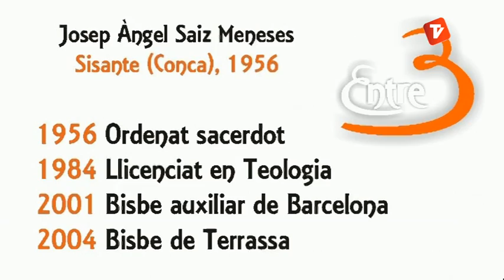El Bisbe de Terrassa, Josep Àngel Saiz Meneses, a l'Entre3 (09-04-2013)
Entrevista al Bisbe de Terrassa, Josep Àngel Saiz Meneses.

Entre 3 és un programa d'entrevistes diferent, en el que la funció d'aquest es que l'entrevista prengui un caire de conversa que durarà vint-i-cinc minuts, conduït per Mariona Tomàs i Quico Simó.
És una entrevista conjunta on els dos conductors es van compenetrant perfectament per aconseguir una entrevista que es pot dividir en dos parts, una on el convidat explica a què es dedica i en la que se li pregunten coses de la seva vida quotidiana.
Els entrevistats seran personalitats de Terrassa o que tinguin a veure amb la ciutat, de tot tipus, sense cap mena de discriminació i cada convidat haurà de portar un objecte que el representi i escullir el color de les llums del plató.